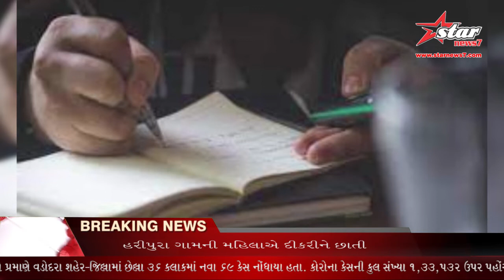બાળકની પરીક્ષા આવતાં જ તમે ચિંતાતૂર બની જાઓ છો; આ ટિપ્સ અપનાવી ઘરમાં સ્ટ્રેસ ફ્રી વાતાવરણ બનાવો.....